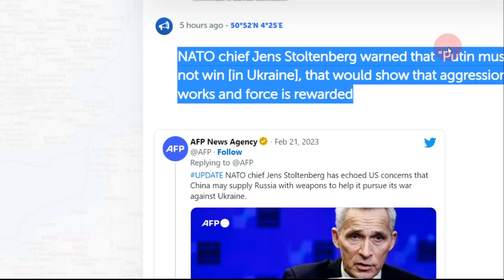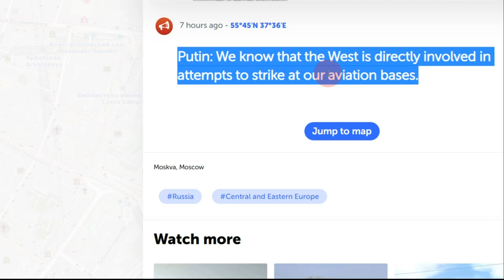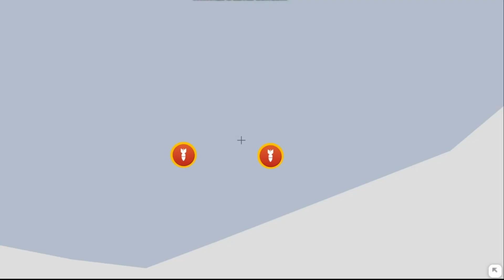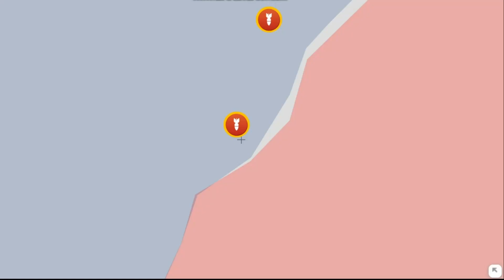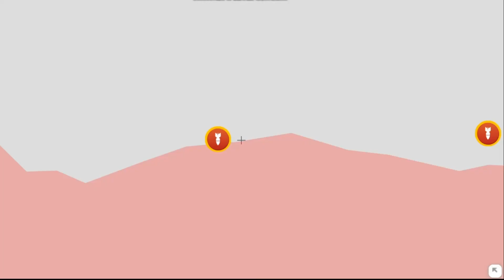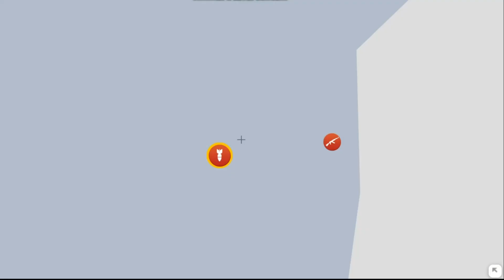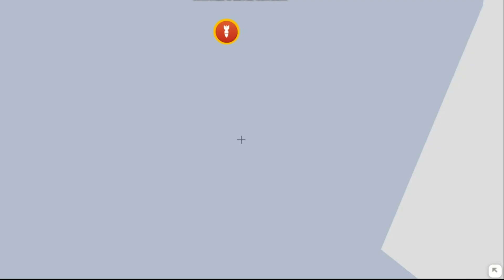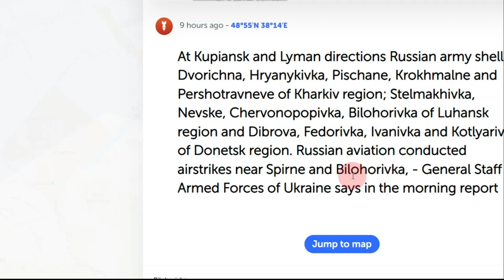2023_02_21 Biden in Warsaw + PM Italy Meloni in Kyiv + Putin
- At Kherson direction
  - At Zaporizhzhia direction
  - At Shaktarsk direction
  - At Avdiyivka direction
  - At Bakhmut direction
  - At Lyman direction
  - At Kupiansk direction
  - At Slobozhanschyna directions
  - At Sivershchyna directions

NATO chief Jens Stoltenberg warned that "Putin must not win [in Ukraine], that would show that aggression works and force is rewarded

Kyiv defense training will last several days starting February 21, - Kyiv city administration

PM of Italy Giorgia Meloni has arrived in Kyiv

The US Ambassador to Russia has been summoned to the Russian Foreign Ministry. Protest note has been handed to US Ambassador to Russia in connection with the expansion of US help to Ukraine, Russia demands from Washington the withdrawal of military equipment from Ukraine and explanations about the explosions at Nord Stream

Putin accused "them" in unleashing war(The West), and Russia is using force to stop it

Putin: We know that the West is directly involved in attempts to strike at our aviation bases.

Putin says Crimea is connected with Russia via landbridge

Putin: the Azov Sea became inland sea of Russia

Putin in an annual speech calls Ukraine “territories of Russia that west attempting to cut from Russia”

Head of FSB Bortnikov denies Medvedev’s claim that Russia has provided any security guarantees to Biden in Kyiv

Putin: it is impossible to defeat Russia on the battlefield

At Kherson direction
Russian army shelled Zolota Balka, Dudchany, Kachkarivka, Beryslav, Kozatske, Mykolayivka, Antonivka, Kherson, Dniprovske, Berehove and Veletenske of Kherson region

At Zaporizhzhia direction
Russian army shelled Novoandriyivka, Vremivka and Novopil of Donetsk region and Olhivske, Malynivka, Huliaipole, Mala Tokmachka, Orikhiv, Novodanylivka and Stepove of Zaporizhzhia region

Russian army attempting advances near Nevske, Bakhmut, Novobakhmutivka, Vodiane and Maryinka.
Ukrainian military repelled Russian attacks near Hryanykivka and Masutivka of Kharkiv region; Bilohorivka of Luhansk region and Vasukivka, Berkhivka, Bakhmut, Vasylivka, Novobakhmutivka, Vodyane, Nevelske and Maryinka of Donetsk region

At Avdiyivka and Shakhtarske directions
Russian army shelled Novobakhmutivka, Avdiyivka, Vodyane, Nevelske, Krasnohorivka, Heorhiyivka, Maryinka, Bohoyavlenka, Vuhledar and Prechystivka of Donetsk region

At Bakhmut direction
Russian army shelled Rozdolivka, Bilohorivka, Vasukivka, Zaliznyanske, Bakhmut, Ivanivske, Klischiyivka, Kurdumivka, Ozaryanivka, Oleksandro-Shultyne, New York and Vesele of Donetsk region

At Kupiansk and Lyman directions
Russian army shelled Dvorichna, Hryanykivka, Pischane, Krokhmalne and Pershotravneve of Kharkiv region; Stelmakhivka, Nevske, Chervonopopivka, Bilohorivka of Luhansk region and Dibrova, Fedorivka, Ivanivka and Kotlyarivka of Donetsk region. Russian aviation conducted airstrikes near Spirne and Bilohorivka

At Sivershchyna and Slobozhanschyna directions
Russian army shelled Senkivka and Yeline of Chernihiv region; Novoslobidske, Bilopillya, Yunakivka, Myropilske and Krasnopillya of Sumy region and Strilecha, Krasne, Zelene, Ternova, Bochkove, Mala Vovcha, Ozerne, Hryhorivka, Dvorichna and Kupyansk of Kharkiv region. Russian aviation conducted airstrike at Hraniv of Kharkiv region